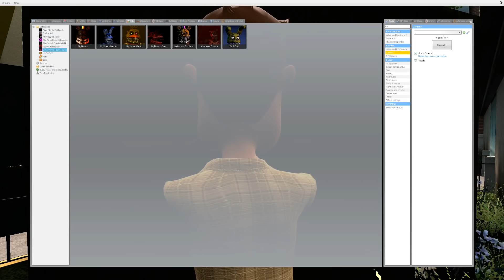A Visit To the FNAF Pizzeria turned DEADLY in Gmod?! (Garry's Mod Multiplayer Gameplay Roleplay)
Garry's Mod Gameplay with Beautiful OB in Gmod. A Visit To the FNAF Pizzeria turned DEADLY